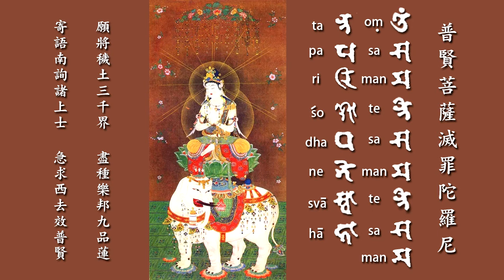52普賢菩薩滅罪陀羅尼Eliminating crime mantra of Samantabhadra Bodhisattva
悅亞普  菩薩戒佛弟子  淨明居士恭誦